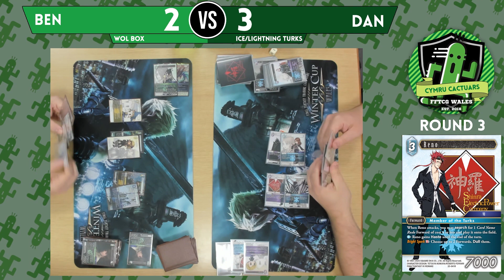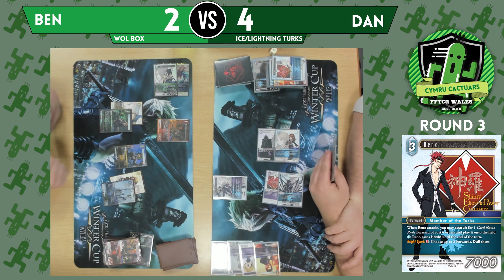Fire/Earth/Lightning vs Fire/Water SEALED - FFTCG Thursday Fight Night // Cymru Cactuars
Live from Firestorm Games Cardiff, its Final Fantasy TCG Thursday Fight Night!

An incredible series of game here between two incredibly strong players - first with two extremely different sealed decks, then going head to head with WoL box and Ice/Lightning Turks for a standard friendly!

What are your favourite cards and combos from this match?